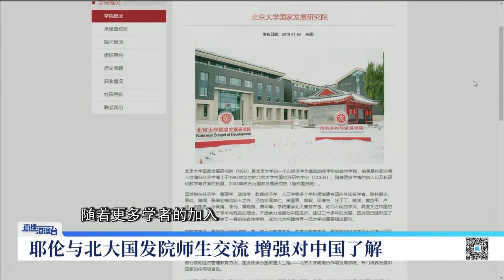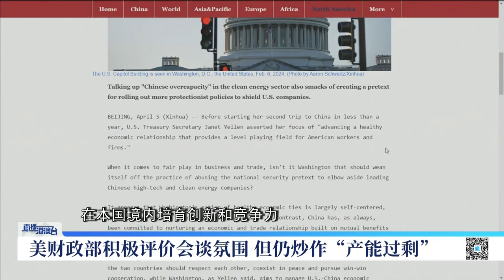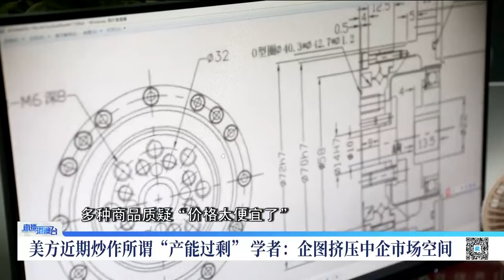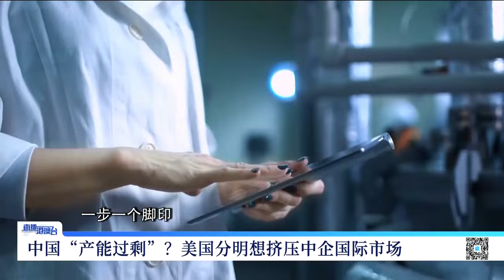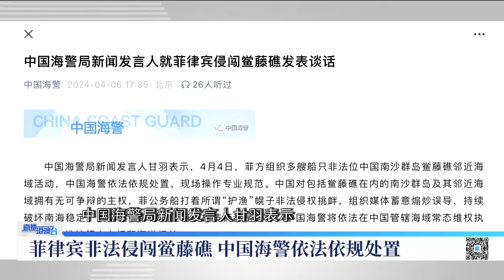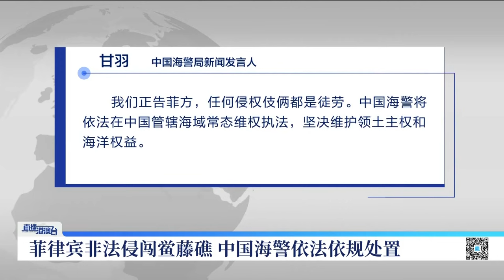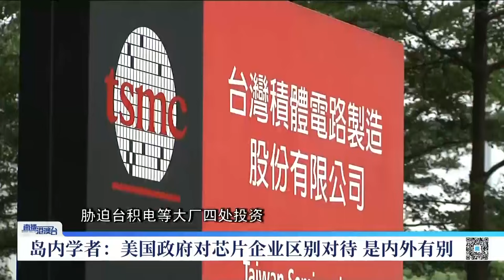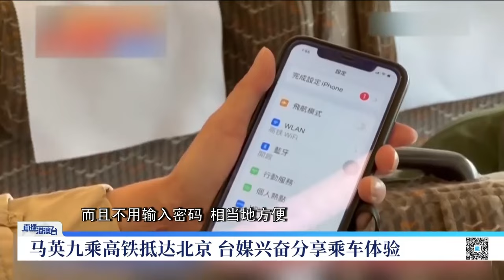中美面對面硬剛！美開闢新「戰場」，組織中國發展！直播港澳台【精編版20240408】直播港澳台【精編版20240408】